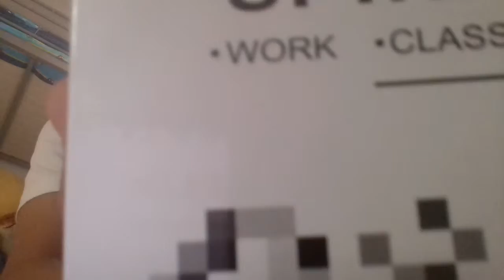Unboxing #3 και πιθανον giveaway